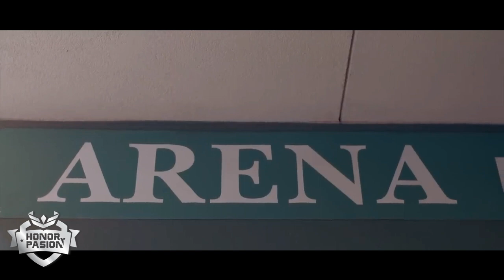Motivación - EL CAMINO DEL GUERRERO - Español Latino🔥